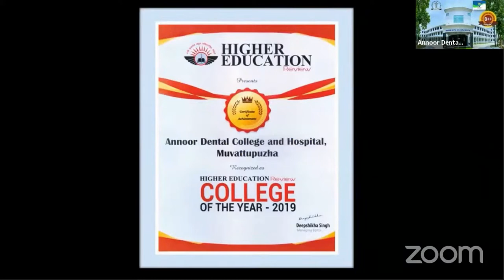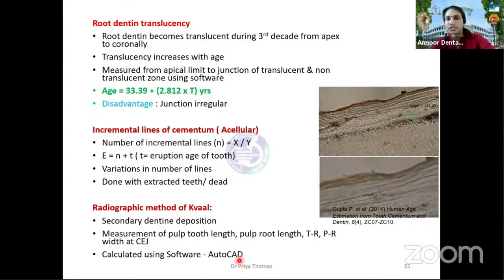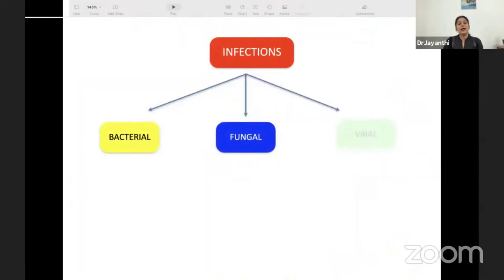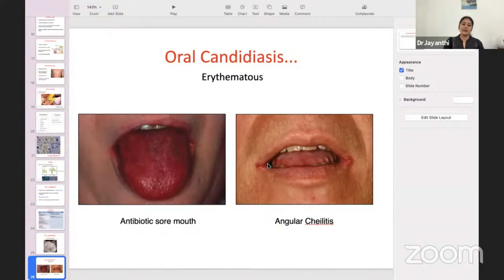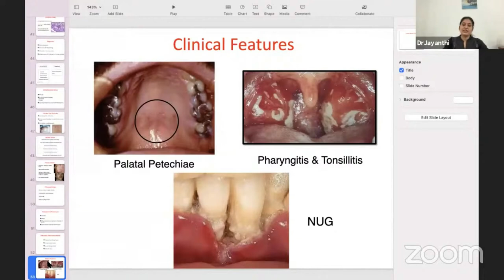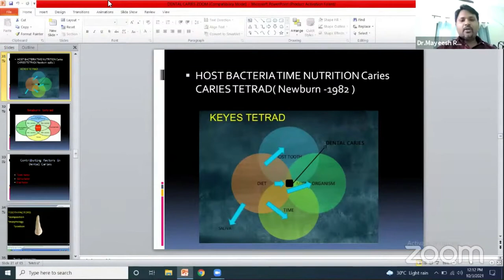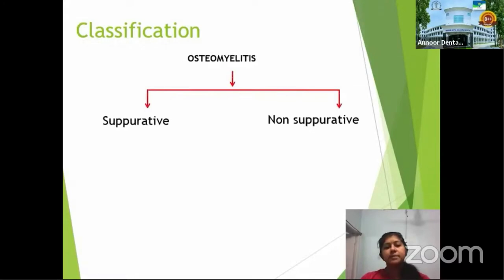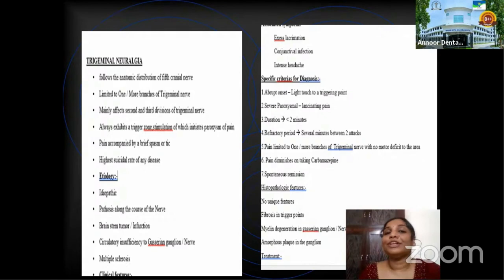Exam Tips 2021 -Day IV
Annoor Dental College & Hospital
Muvatupuzha